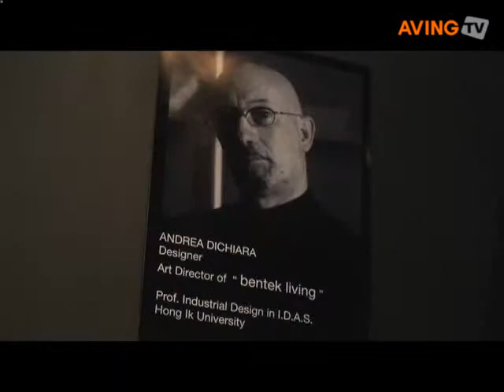벤텍퍼니처, 이탈리아 디자인스튜디오와의 만남, '벤텍리빙' 런칭.